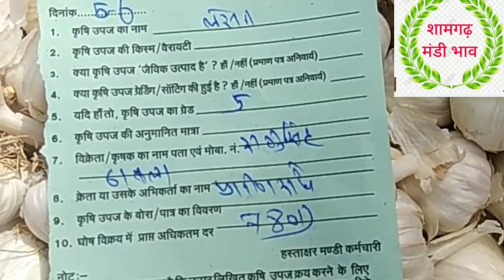shamgarth Mandi bhav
soyabin ka bhav